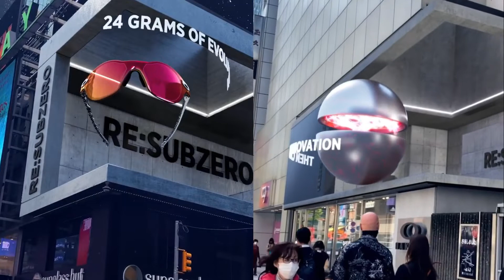Re:SubZero - Oakley dévoile une réédition de ses célèbres solaires Sub Zero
Il y a 30 ans, alors que tout le monde pensait cela impossible, Oakley a relevé le défi de fabriquer des lunettes de soleil pesant moins de 30 g. Et ils y sont parvenus.

Aujourd’hui, pour le 30e anniversaire des Sub Zero, la marque américaine réinvente ce modèle de 1992. C'est une réinterprétation du style léger original, avec une forme emblématique remise au goût du jour. Toujours d’une légèreté imperceptible. Toujours d’une extrême polyvalence. Toujours fabriqué pour ceux qui aiment se sentir bien grâce au sport.

Surnommée Re:SubZero, la dernière itération ne pèse que 24 grammes et a été conçue pour l’activité physique et en particulier le running. Elle s’adresse à l’athlète de tous les jours, et a été imaginée pour combler le fossé entre les montures de sport et lifestyle.

est un comparateur de prix dédié aux lunettes de soleil de marque.
Profitez des meilleurs prix du moment.
Achetez vos paires de solaires moins chères.